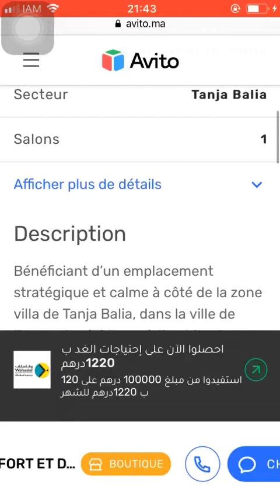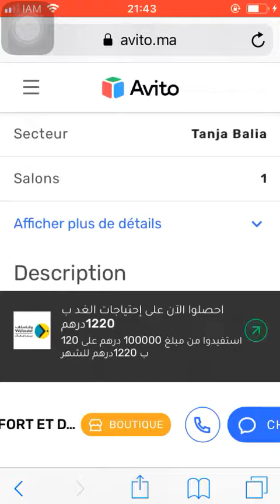House for sale Tanger #3890, Huis te koop Tanger, Maison à vendre